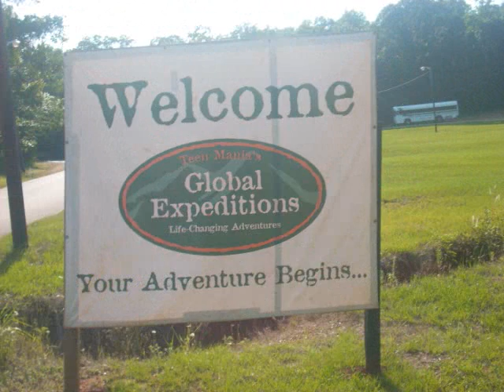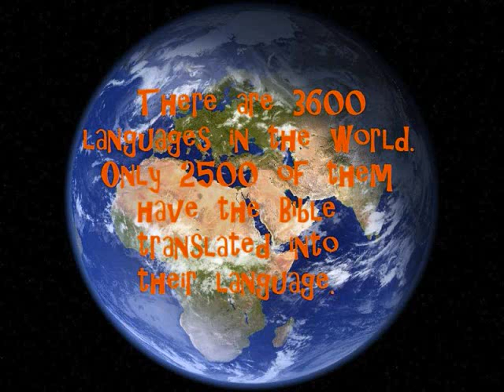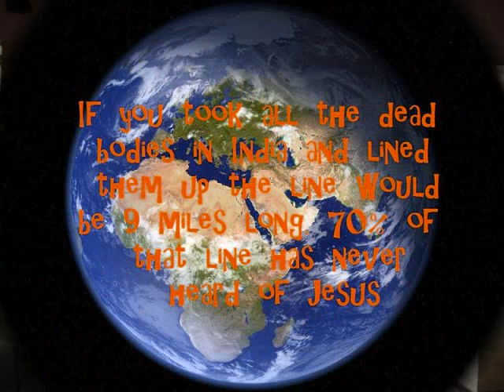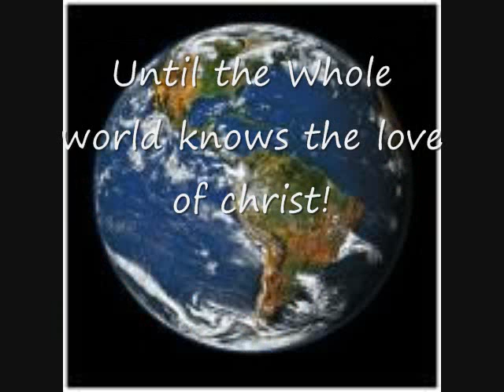Global Expeditions India slide show!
Teen Mania's Global Expeditions sent some crazy Jesus freaks to India to spread the gospel and further the kingdom of the one true God Jesus Christ!